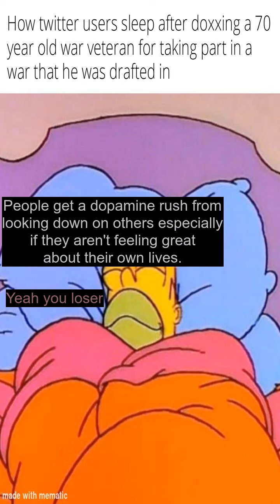i hope this hasnt been done yet - Dankest memes and comments Wednesday December 15th!